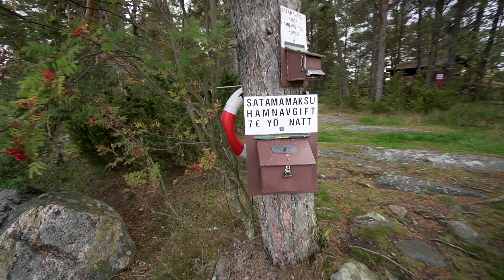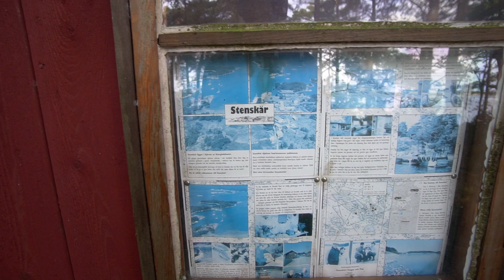Ep.31 -Find it From Nature - Luonnosta se löytyy - Birsskär - Sailing Diana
In this episode our adventure in autumn Finnish Archipelago. This time we head out to Birsskär and meet sudden rain and wind on the way.

Tässä jaksossa purjehdimme syksyisellä saaristomerellä Birsskärin. Matkalla kohtaamme äkillisen muutoksen säässä ja saamme paljon sadetta ja tuulta.